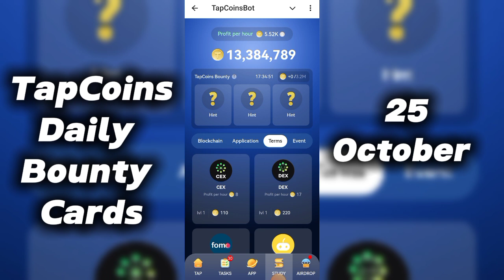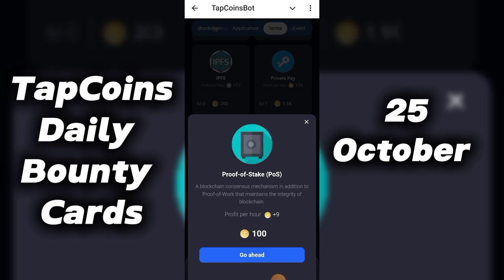Tap Coin Daily Bounty Cards 25 October | Tap coin daily combo cards | Tap Coin Bot Airdrop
- Tap Coin Bot
- Tap Coin daily combo cards
- Tap Coin daily combo cards today
- Tap Coin Airdrop
- Tap Coin daily task
- Tap Coin listing date
- Tap Coin Daily code
- Tap Coin daily Bounty Cards